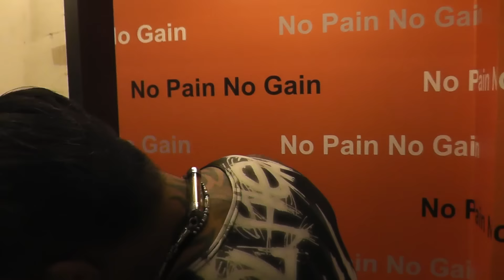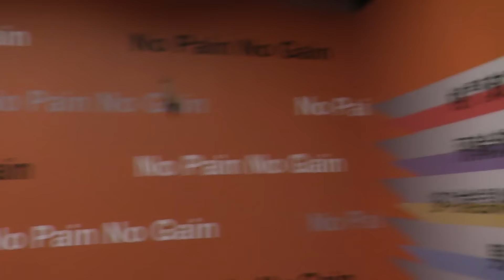三重館進度7/25 下